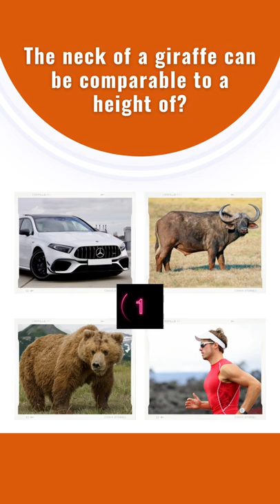The neck of a giraffe can be comparable to a height of?